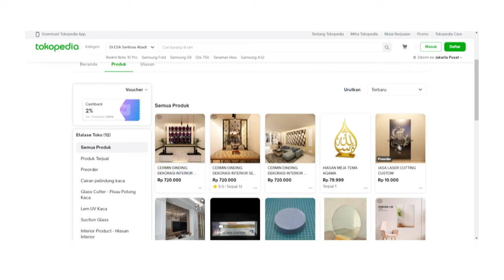JASA LASER CUTTING SEGINI HARGANYA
Untuk Jasa Laser Cutting tersedia di Tokopedia Esa Sentosa Abadi Indonesia